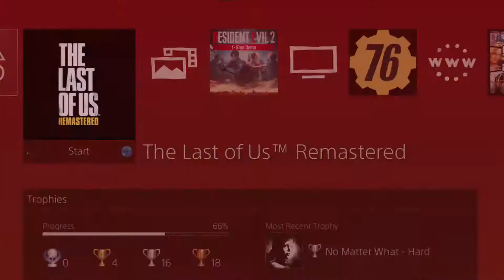The Last Of Us: Left Behind Lets Play Part 1 ‘Cold, Cold Winter'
Recorded on January 13th 17:18 2019.

The Last of Us: Left Behind is an action-adventure game developed by Naughty Dog and published by Sony Computer Entertainment. It was released worldwide for the PlayStation 3 on February 14, 2014, as a downloadable expansion pack to The Last of Us; it was later bundled with The Last of Us Remastered, an updated version of the game released for the PlayStation 4 on July 29, 2014,[a] and was released as a standalone expansion pack for both consoles on May 12, 2015. Set in a post-apocalyptic world, players control Ellie, a teenage girl who spends time with her best friend Riley after Riley's unexpected return.